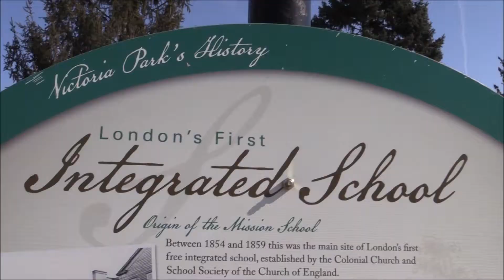Got Game Tournaments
Got Game Tournaments in London, ON at Victoria Park
May 18 & 19 Street Ball Hockey
May 25 & 26 Street Basketball
Join us both weekends for The London Sports Xpo and Poutine Festival all happening on both weekends